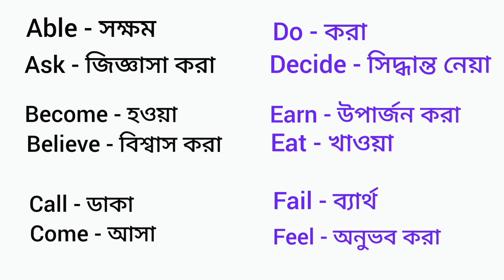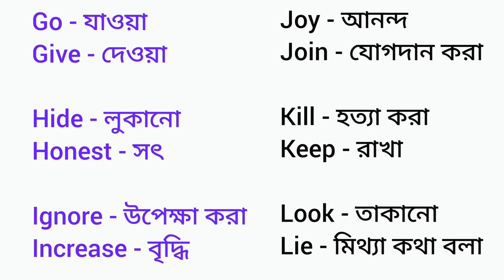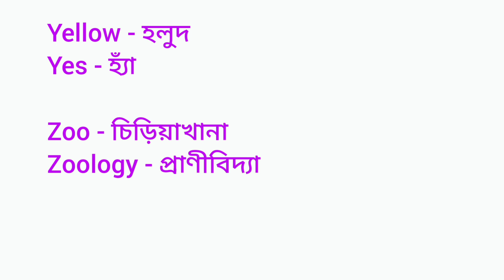Speak English fluently in a simple way Part - II চলো সহজে ইংরেজী তে কথা বলতে শিখিcholoeksatheshikhi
Speak English fluently in a simple way Part - I চলো সহজে ইংরেজিতে কথা বলতে শিখি

ধন্যবাদ

20 Lines about myself I self introduction video নিজের সম্পর্কে ২০ টি লাইন

তৃতীয় শ্রেণীর Butterfly বই এর Revision Lesson Part - I page no 1 & 2 @choloeksatheshikhi

তৃতীয় শ্রেণীর Butterfly বই এর Revision Lesson Part - II page no 3,4 & 5 @choloeksatheshikhi

দ্বিতীয় শ্রেণীর আমার বই এর ৫২ নম্বর পৃষ্ঠা vowel & consonant Concept | English Grammar